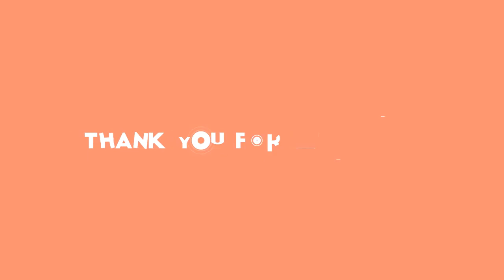Matka v Německu pozabíjela vlastní děti: Asi je nacpala prášky, přežil jen Marcel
vyšetřování,děti,masakr,smrt,smrt dítěte,vražda,vražda dítěte,tragédie,matka,sebevražda,policie,Solingen,Düsseldorf,Mönchengladbach